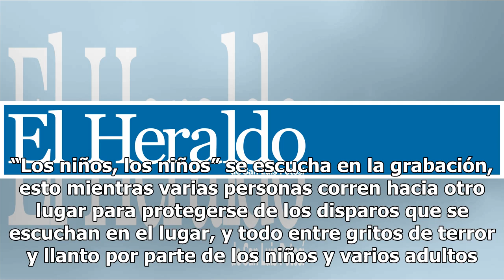Video muestra cómo se vivió la balacera ocurrida afuera de un kínder de Puebla